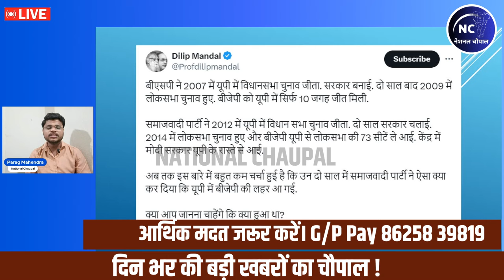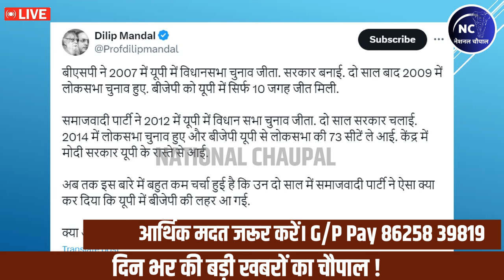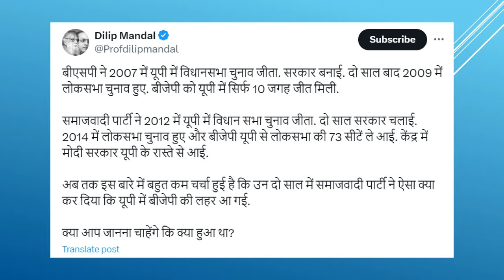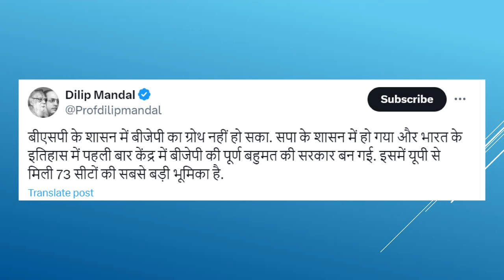DILIP MANDAL ने बताया SAMAJWADI PARTY से BSP कैसे है बेहतर !